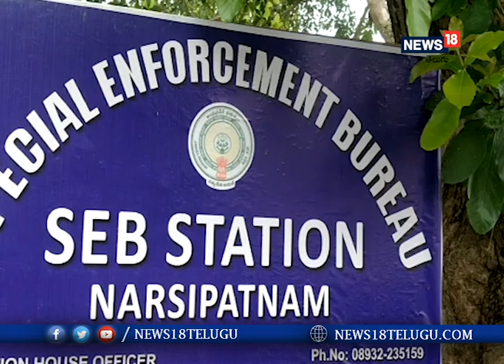Visakhapatnam: 400ల కిలోల గంజాయి పట్టివేత. I News18 Telugu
Visakhapatnam: 400ల కిలోల గంజాయి పట్టివేత.

  విశాఖపట్నం:  నర్సీపట్నం మున్సిపాలిటీ పరిధిలో స్పెషల్ ఎన్ఫోర్స్మెంట్ బ్యూరో కార్యాలయం సమీపంలో ఎస్ఈబీ అధికారులు జరిపిన వాహన తనిఖీల్లో కారులో 18 బ్యాగులలో 2 కేజీ ల చొప్పున 200 పేకట్లను అక్రమంగా తరలిస్తున్న 12 లక్షల రూపాయల విలువైన 400 కిలోల గంజాయి పట్టుబడింది.  ఈ ఘటనలో డ్రైవర్ను అరెస్ట్ చేయగా,  తన సెల్ఫోన్ డేటా ఆధారంగా వర్తకులను గుర్తించినట్లు ఎస్ఈబీ అధికారులు తెలిపారు